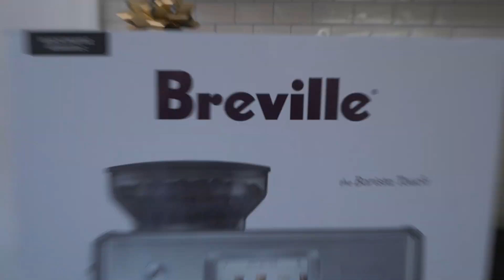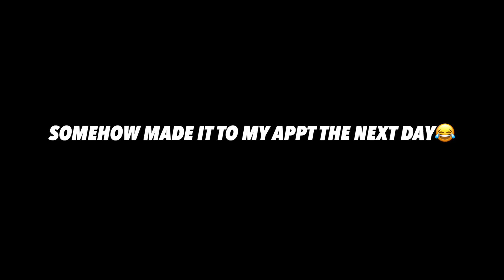our besties are ENGAGED!!!!!!!!!!😭🥳😍💍💎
everything was perfect😭❤️ shout out to @unwatch.ed @abgonzalez for the beautiful clips at the end! 🙏🏼